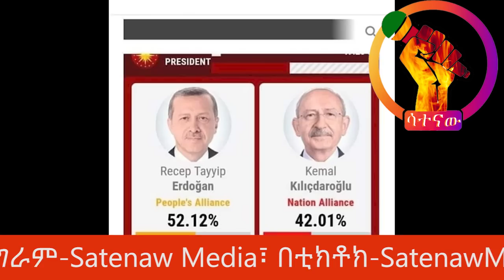🔴 ብልፅግና ከናዚ በባሰ ሁኔታ አገዛዙ አማራ l ክልል በመከላከያ እንዲመራ ወሰነ lተጨማሪ መከላከያ አማራ ክልል ገባ l መከላከያ ፋኖ እየተኮሰብኝ ነዉ አለ